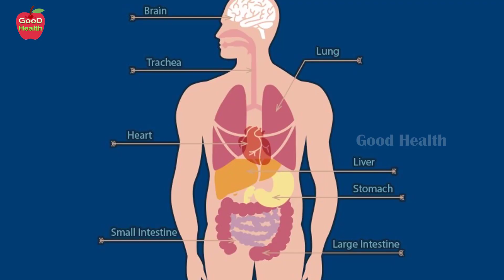మీలో ఈ హెల్త్ పవర్ రెట్టింపు అవ్వాలంటే ? | How to Develop Health | Dr Manthena Satyanarayana Raju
మీలో ఈ హెల్త్ పవర్ రెట్టింపు అవ్వాలంటే ? | How to Develop Health | Dr Manthena Satyanarayana Raju | GOOD HEALTH